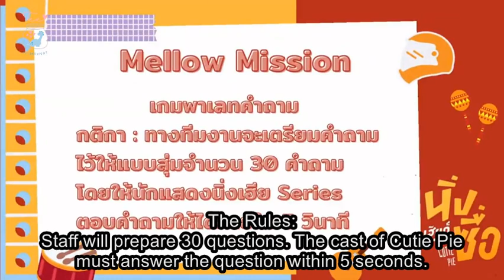[ENG SUB] Max Nat Zee NuNew Tutor Yim Cutie Pie the Series cast on Mellow - Play Game